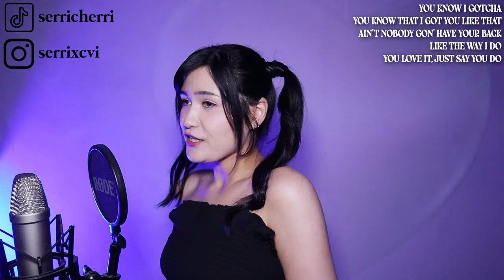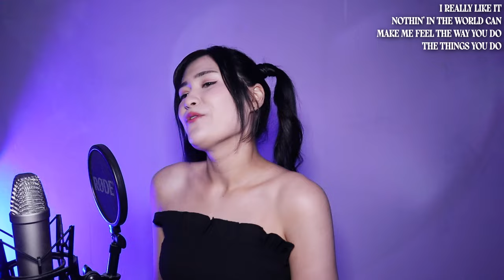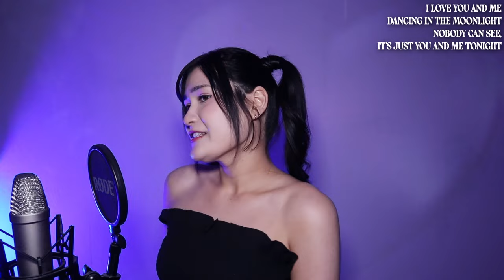JENNIE - You & Me || Cover by SERRI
Lyrics:
You know I gotcha, you know that I got you like that
Ain't nobody gon' have your back
Makes me feel alright, I'm just saying, so

I love you and me dancing in the moonlight
Nobody can see, it's just you and me tonight

How you ever, evеr gonna find someone like this?
Look at you, now look at mе

Nothing in the world could make me feel the way you do, the things you do

I don’t care about your first love
Won’t block your shot, lights camera action

♡Ethnicity: Thai/German
♡Bithday: 22nd January
♡MBTI: INFJ

♡Microphone: Rode NT1-A
♡Audio: FL Studio
♡Video: Sony Vegas